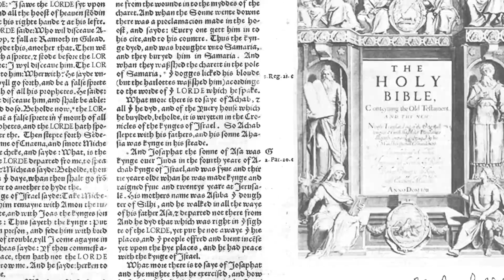Promo Final Mutação 2018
Não somos mais nós mesmos. Não existe vida em nós sem que Ele habite. Perderemos nossas características pra ganharmos nova identidade, indo sempre na contra-mão. Seremos NEGATIVADOS!

Em Fevereiro, você viverá os dias mais loucos da sua vida!

SQUAD: Pérola Stewart, Telmo Martinello, Nel Braga, Michael Soares, Aljava, Banda Pingodagua e Palankin 🤘🏼